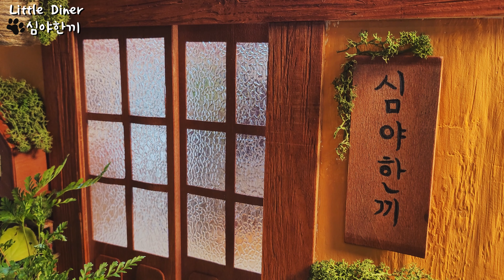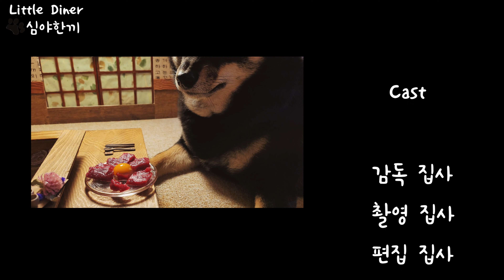미니어처 육회 & 육회비빔밥/ Real Miniature Cooking /Korean style raw beef /미니어처요리/ Korean Mini Food/ミニチュア 料理/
심야한끼 오늘의 요리는 '육회와 육회비빔밥' 입니다

music
these-moments by ben-winwood Artlist
xmas-is-here by anthony-lazaro Artlist
cant-be-bothered by ty-simon Artlist